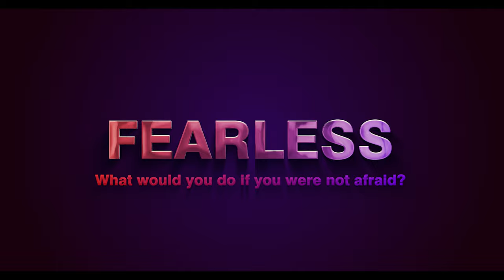How Hitting Rock Bottom Can Change Your Life w/ Sam Pond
In this video Brian Begin and Sam Pond talk about what was the event that they hit rock bottom and why was the turning point in their lives. enjoy.